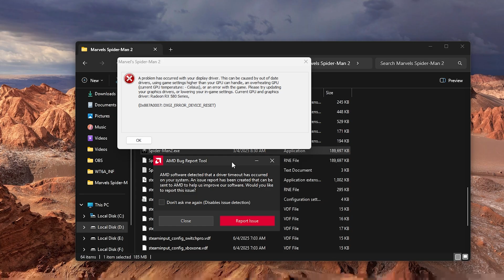Spider-Man 2 - Patch 7 - RX 580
Environment Variables
RADV_PERFTEST=emulate_rt (software ray tracing)
VKD3D_FEATURE_LEVEL=12_1 (first time only, wait until it crash or If your system freezes it needs a hard restart then, delete this variable)

00:00 Windows (Crash)
01:35 Linux

game on hdd

PC Specs
32gb ram